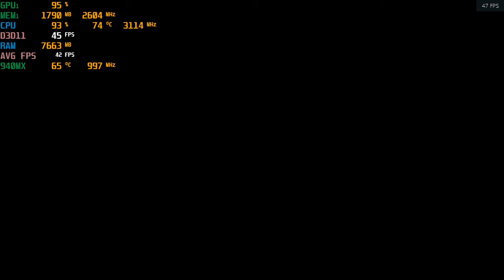Need for Speed: Heat - With The Nvidia 940MX at 720p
System:  Acer Aspire E 15 ( E5-575G-52RJ )
CPU:  I5-7200u Kaby lake 2.7ghz (3.1ghz turbo)
Memory:  16gb (2x8gb) 2133mhz ddr4
GPU:  Nvidia Geforce 940MX 2gb Gddr5 OC
OS: Win10 Home, recorded with Windows Game DVR
Res: 720p low settings